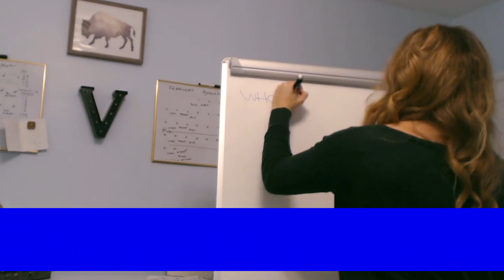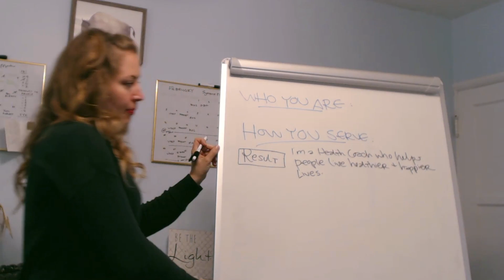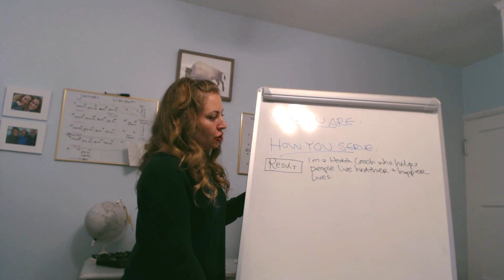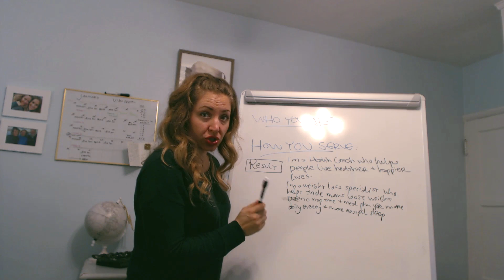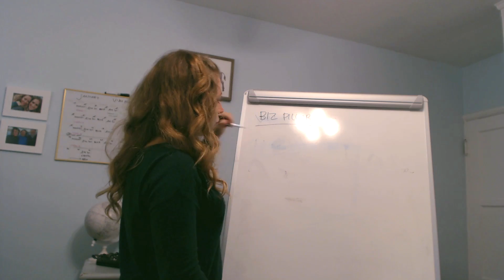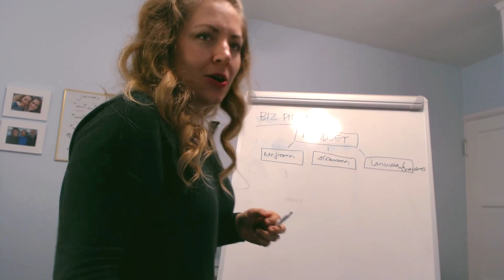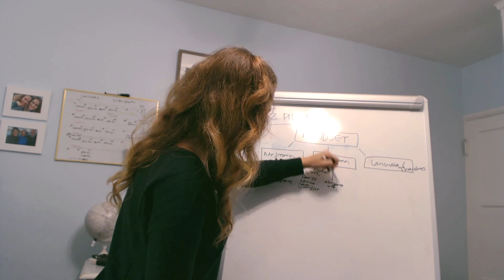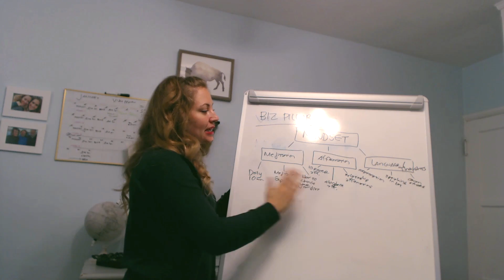How To Create 10 Video Titles In 5 Minutes Flat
Hey there!

Today, we're talking all about VIDEO CREATION.

But first, we have to get the root of WHO WE ARE + HOW WE SERVE.

Let me show you exactly how to perfect the message behind your videos + easily come up with a TON of titles to fill up your YouTube channel!

*Hint: It will only take you 5 minutes! -

MY GIFTS TO YOU TO HELP YOU WITH YOUR SYSTEMS, BRANDING, VIDEOS + LIVESTREAMS

Thanks for being here :) My intention with this channel is to support you in launching your business with all things visibility. That means the tech business backend of systems, how to brand yourself so you stand out from the herd, shooting gorgeous videos that make an impact with your message + actionable livestreams for your audience!